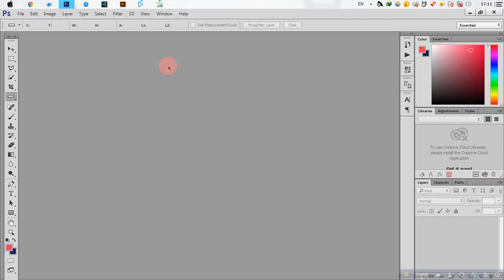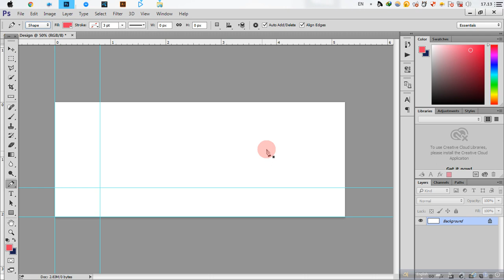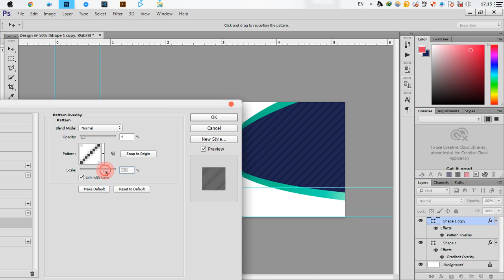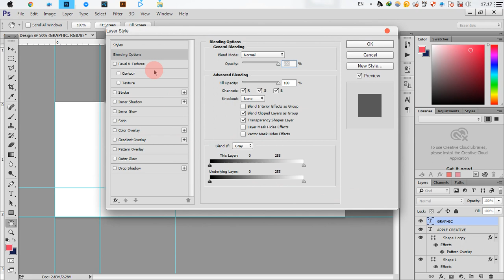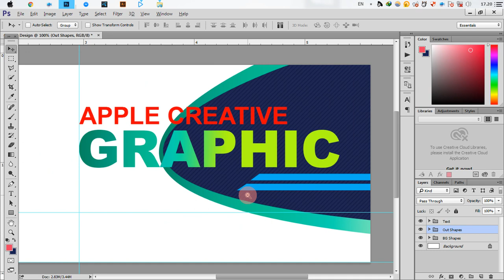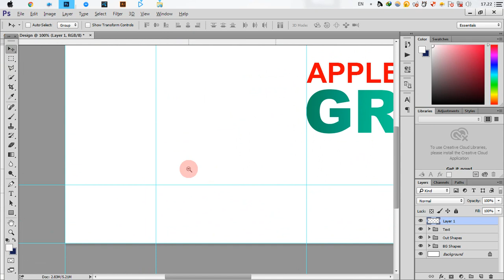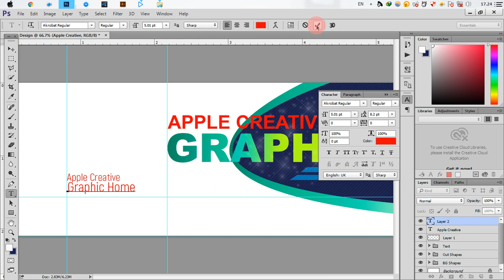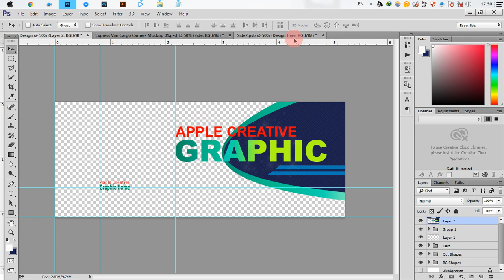How to Design a Cargo Van | Car Wrap | Photoshop Tutorial